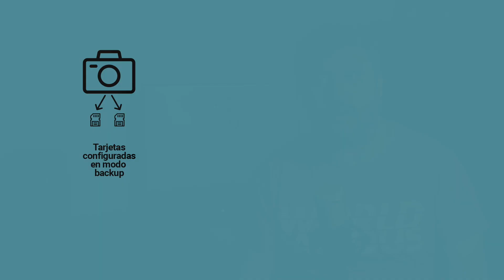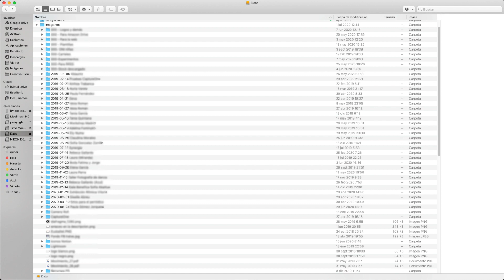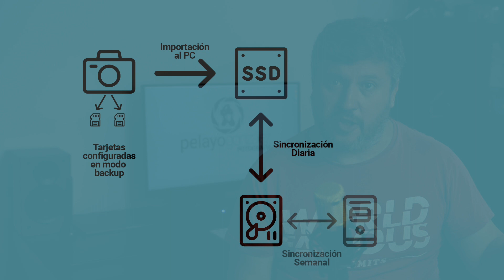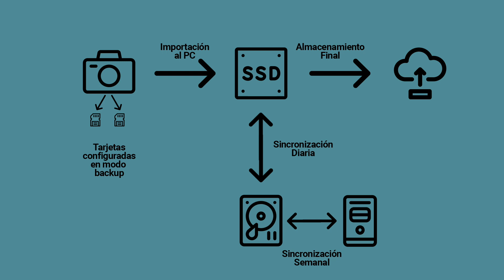⚠️ Cómo ORGANIZAR tu ARCHIVO FOTOGRÁFICO (Estrategia de backup para fotógrafos) 📸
¡¡Echa un ojo a la descripción, que hay un montón de cosas!!

✅Date de alta en Amazon Prime Student y ayuda a mantener el canal:

💠 Los cacharos de los que hablo en el vídeo:
       👉 Disco SSD NVMe m.2 1TB:
       👉 Carcasa para SSD NVME USB 3.1 Gen2:
       👉 Disco HDD Western Digital 4TB:

En el vídeo de hoy quiero hablarte de la estrategia de backup que yo utilizo para asegurarme de que no pierdo ninguna de mis fotos. Voy a contarte cómo organizar tu archivo fotográfico de forma segura.  Es importante incluir el flujo de almacenamiento dentro de tu flujo de trabajo habitual. De esa forma conseguirás interiorizarlo y ejecutarlo automáticamente. Es una estrategia de backup para fotógrafos muy sencilla y que no requiere demasiada inversión. Recuerda que si pierdes tus fotografías, recuperarlas va a ser mucho más caro, en el caso de que sea posible.

Mi equipo:
Nikon D610
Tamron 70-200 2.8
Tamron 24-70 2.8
Nikkor 50mm 1.8D
Sony A6000

Si queréis ver más fotos de bailarinas (y de no bailarinas también), me puedes encontrar en: